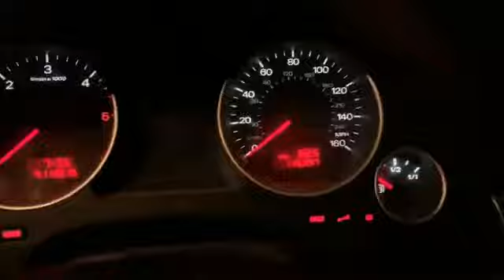Jaywick adventures to Part two 04112019